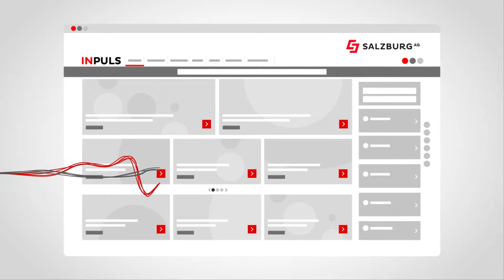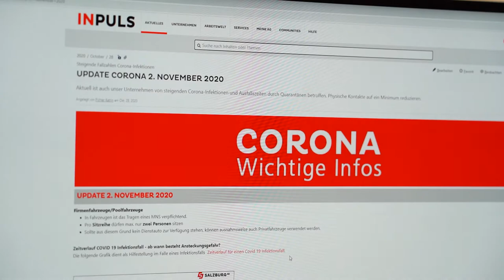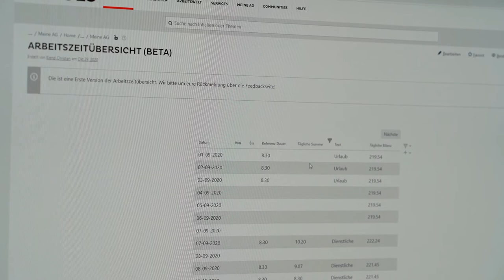InPuls - neues Intranet für die Salzburg AG